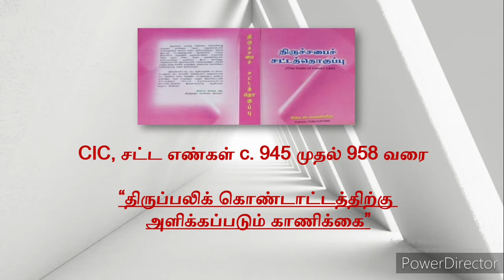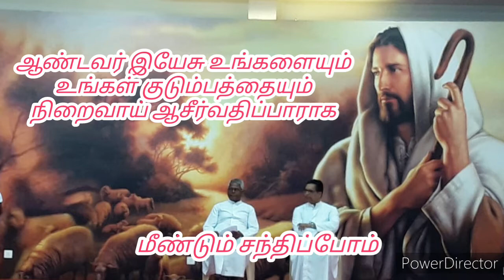98.Canon Law:பிற மதத்தவரின் கருத்துக்களுக்காக திருப்பலி ஒப்புக்கொடுக்கலாமா?-Massfor Non-Christians?